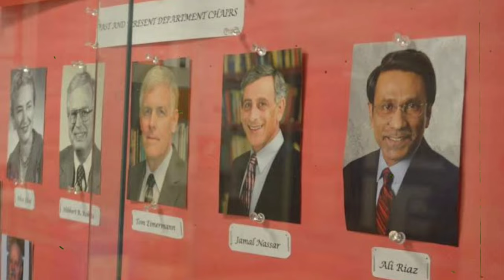যে কারণে শাহদীন মালিক বাদ, সংবিধান সংস্কার কমিশনের প্রধান হলেন আলী রিয়াজ | কে এই অধ্যাপক আলী রিয়াজ?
🔹 ID - iamasadreal

আলী রিয়াজ,আলি রিয়াজ,আলী রিয়াজ,আলী রীয়াজ,অধ্যাপক আলী রিয়াজ,কে এই আলী রিয়াজ,অধ্যাপক আলি রিয়াজ,আলী রিয়াজের পরিচয়,কে এই আলী রিয়াজ,আলী রিয়াজের,আলী রিয়াজের জীবন বৃত্তান্ত,শাহদীন মালিক বাদ,সংবিধান সংস্কারের দায়িত্বে অধ্যাপক আলী রীয়াজ,সংবিধান সংস্কার কমিশন,শাহদীন মালিক বাদ,প্রধান আলী রিয়াজ,শাহদীন মালিকের বদলে সংবিধান সংস্কার কমিশনের প্রধান আলী রিয়াজ,শাহদীন মালিকের পরিবর্তে সংবিধান সংস্কার কমিশনের প্রধান হলেন আলী রীয়াজ,সংবিধান সংস্কার কমিশনের দায়িত্বে আলী রিয়াজ,সংবিধান সংস্কার কমিশনের প্রধান শাহদীন মালিকের পরিবর্তে আলী রীয়াজ,প্রফেসর ড. আলী রীয়াজ,প্রফেসর ড. আলী রিয়াজ,সংবিধান নিয়ে যা বললেন আলী রিয়াজ,সংবিধান সংশোধন নিয়ে আলী রিয়াজের বক্তব্য,শাহদিন মালিক নন,শাহদীন মালিক নন,শাহদীন মালিক নয়,শাহদিন মালিক নয়,সংবিধান সংস্কার কমিশনের,সংবিধান সংস্কার কমিশনে পরিবর্তন,ali riaz,dr ali riaz,ali reaz,professor ali riaz,ali riyaz,ali riaj,ali riyaj,asad real,ali riaz replaces shahdeen malik,head of constitutional reform commission,ali riaz new head of constitutional reform commission,dr shahdeen malik,